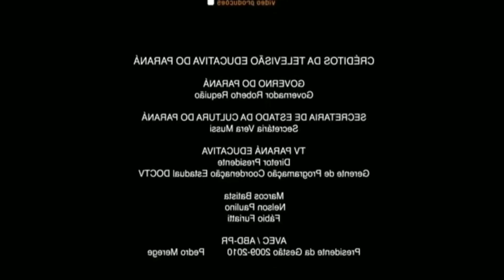Ultimate Dinosaur Simulator- O VELOX VOLTOU EM OUTRO JOGO,O MOSA DE HACK, ESPECIAL DE 100 INSCRITOS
tava de hack